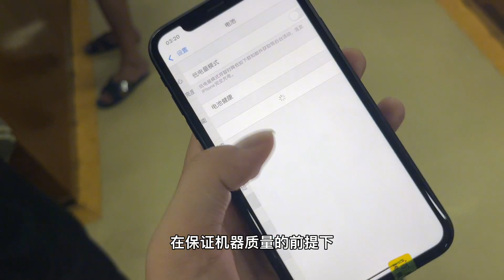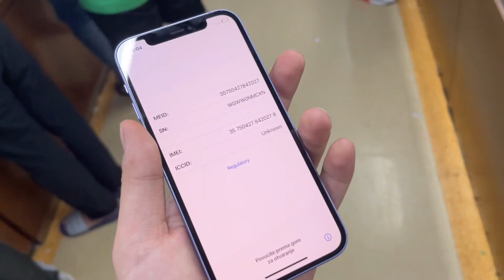ENG SUB 深圳华强北批发市场，苹果iPhone13发布老款旗舰瞬间积压柜台，价格彻底崩盘